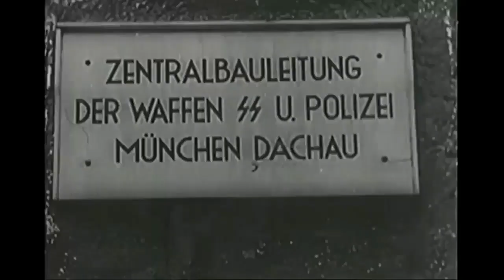Rigurgito antifascista al Teatro alla Scala di Milano. 07.12.2023 - ASSINISTRA.it